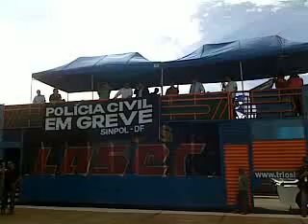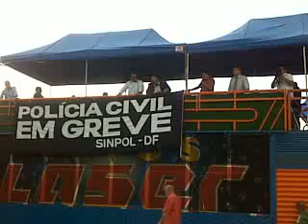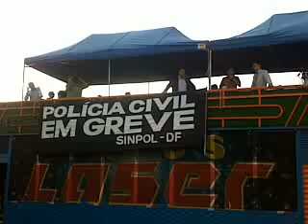GREVE PCDF ASSEMBLÉIA 22 11 11 PARTE 4